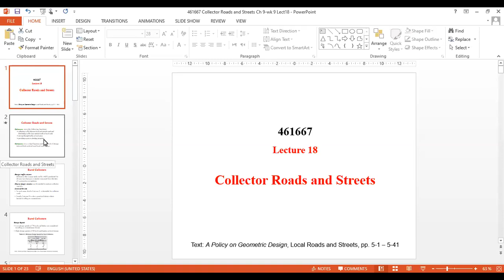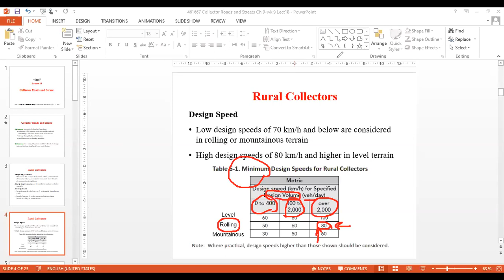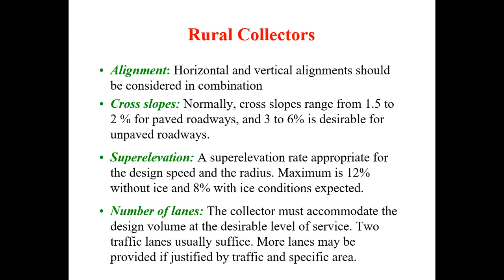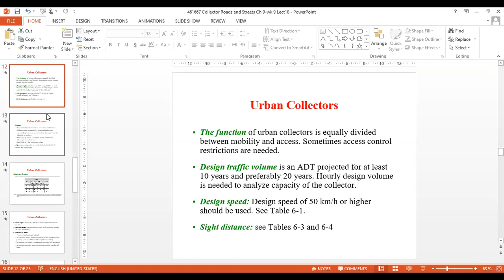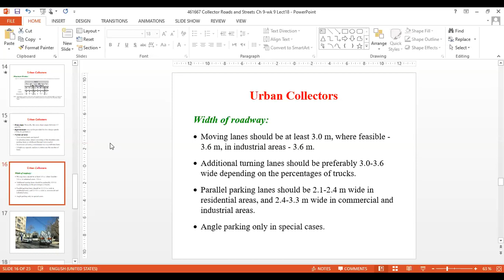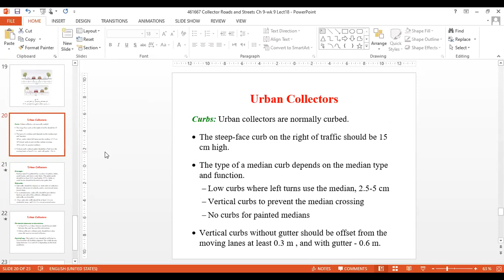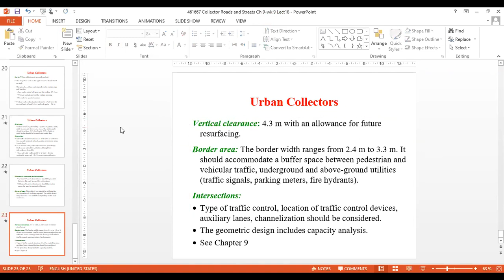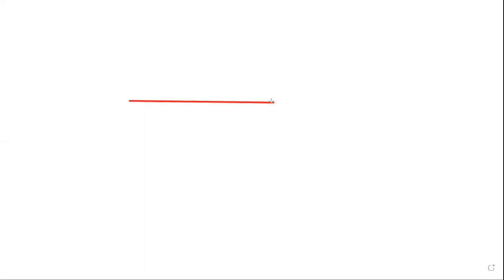تصميم طرق متقدم 18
ملف المادة